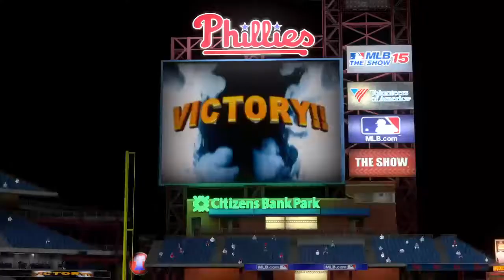Phillies 2015: MLB 15 The Show Gameplay Commentary: vs Tampa Bay Rays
MLB 15 The Show Rays vs Phillies